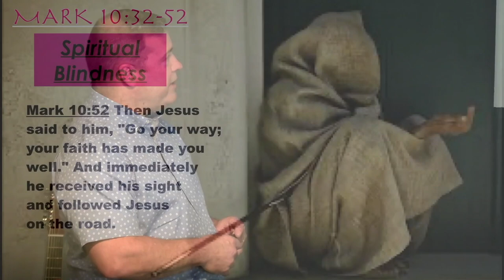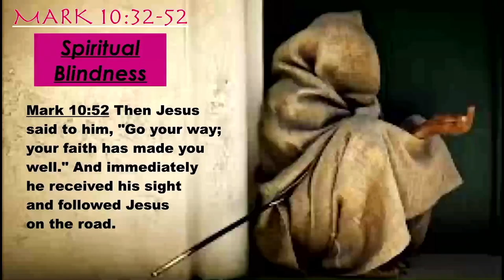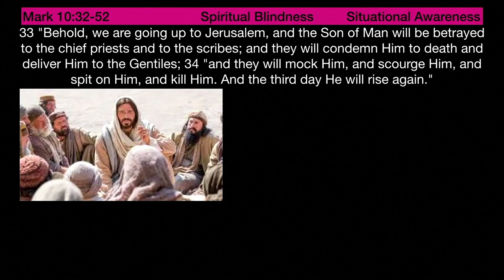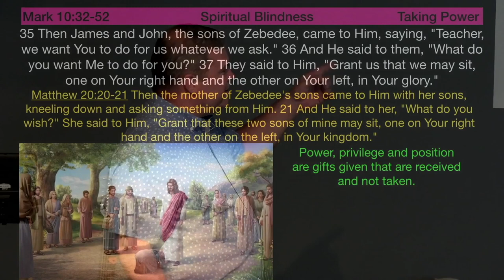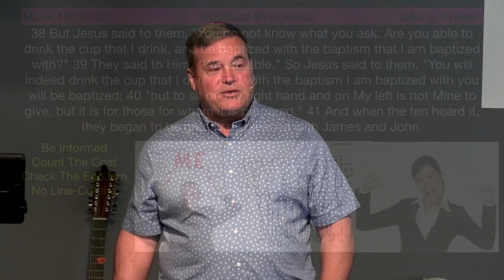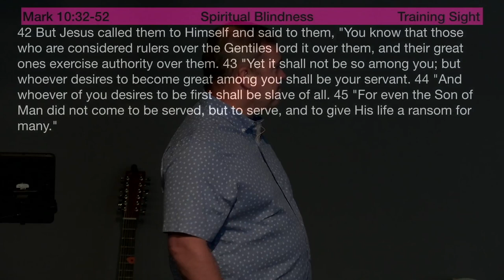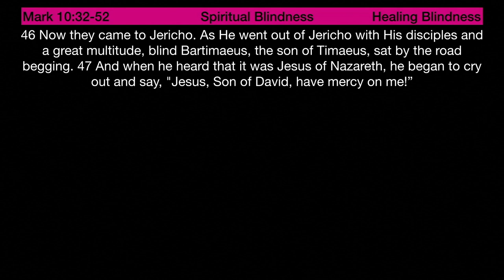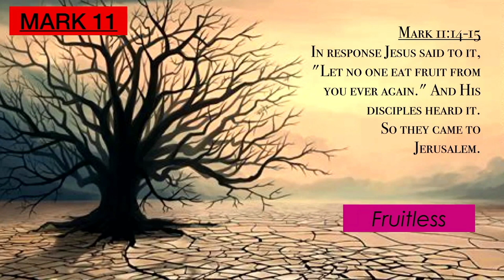** Mark 10:32-53 Spiritual Blindness ** | Grace Bible Fellowship Monmouth County | Sermons